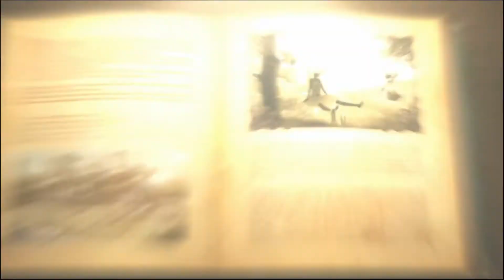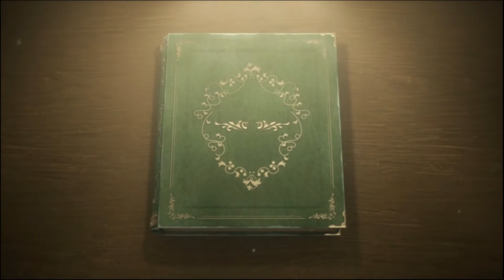Atelier Escha & Logy Plus psvita part 1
My 1st impressions video from the Atelier series that came out Jan 19. I picked up the limited edition which was only available retail on the Nisamerica website